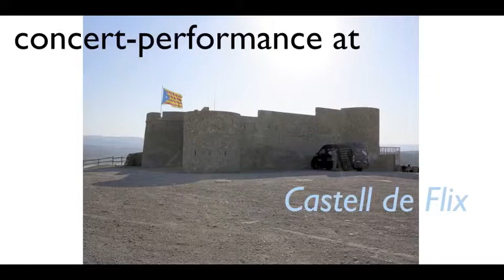BassBox: Bart Spaan - Long at Castel de Flix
concert-performance at Castell de Flix on July 10th, 2015, Flix, Catalunya, Spain:
Bart Spaan: Long
Igor Urruchi Salas & Schreck Ensemble
BassBoxes designed and build by Hans van Koolwijk